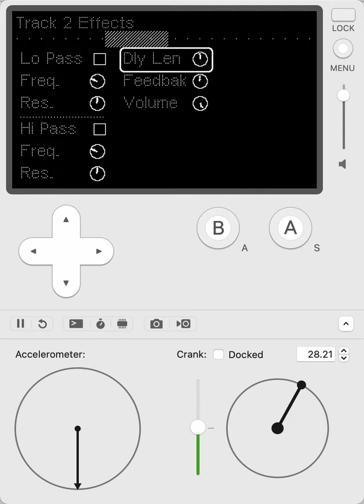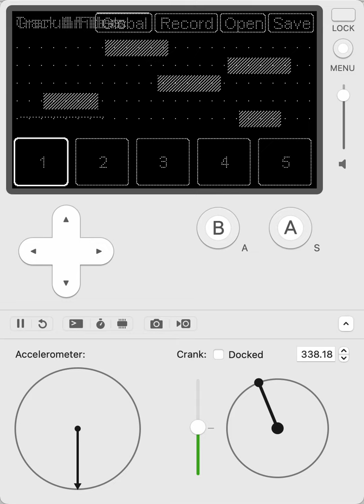Granular for Playdate, ui rewrite progress.